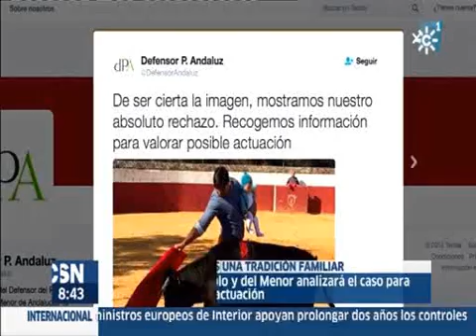El sistema universitario andaluz apuesta por el programa Erasmus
El consejero de Economía, Antonio Ramírez de Arellano, defiende en Bruselas el sistema universitario andaluz, en concreto, la apuesta por el programa Erasmus. Decl. Antonio Ramírez de Arellano, consejero de Economía.